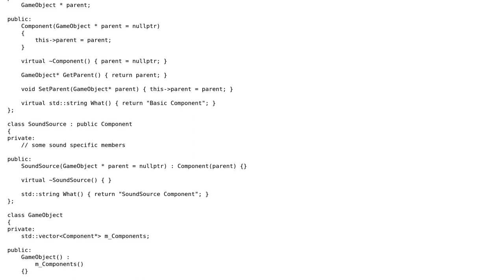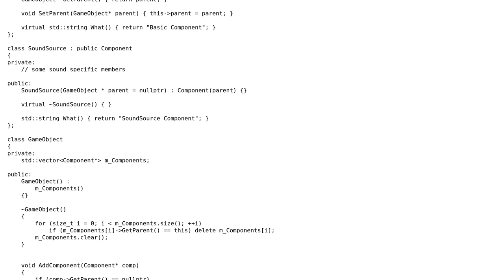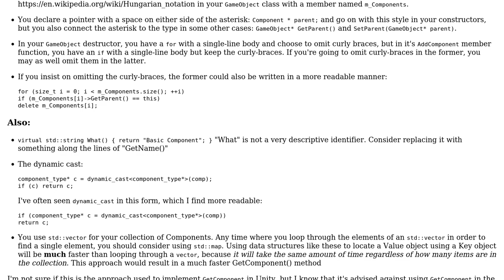Code Review: Unity3D like component system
With thanks & praise to God, and with thanks to the many people who have made this project possible! | Content (except music & images) licensed under CC BY-SA | Music | Images & others | With thanks to user Vassalware user muXXmit2X user Grant Miller and the Stack Exchange Network Trademarks are property of their respective owners. You are responsible for your own actions.